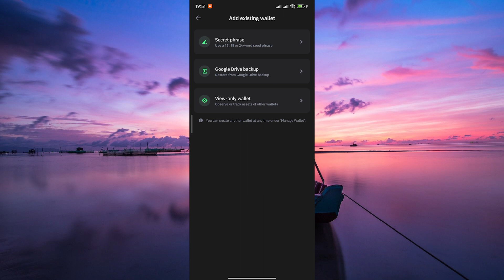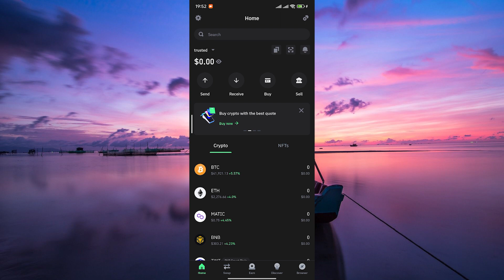How To Transfer Trust Wallet to Another Device (2025) - Easy Fix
Struggling to move your crypto holdings to a new phone? This video shows you how to transfer Trust Wallet to another device step by step so you can access your funds instantly.

Backup phrase missteps and migration confusion often cause lost access, affecting crypto traders, investors, and beginners. Learn Trust Wallet backup, restore Trust Wallet wallet, and Trust Wallet migration without risk.

➤ how to transfer Trust Wallet to another device using recovery phrase
➤ migrate Trust Wallet wallet to new Android phone
➤ restore Trust Wallet on new iPhone with backup phrase
➤ move Trust Wallet from iOS to Android securely
➤ backup Trust Wallet and import on new device
➤ import Trust Wallet wallet on new iOS device
➤ switch Trust Wallet account to another phone
➤ recover Trust Wallet on secondary device after reset

Applies to: Trust Wallet mobile app on Android and iOS using the 12-word recovery phrase.